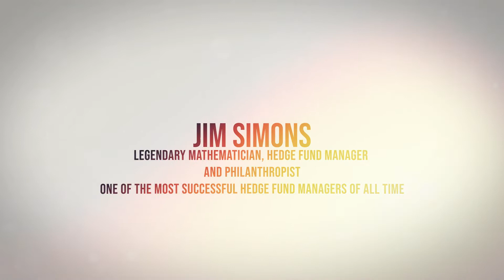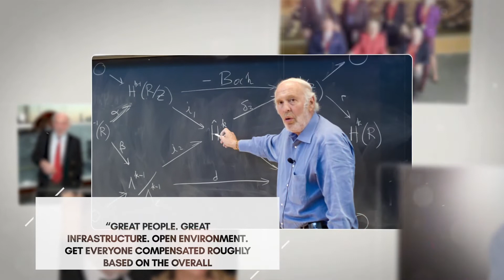10 Success Quotes from Jim Simons Hedge Fund Trader to Motivate you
SuccessfulDailyHabits.com recommends this book on this Legend:
The Man Who Solved the Market: How Jim Simons Launched the Quant Revolution
by Gregory Zuckerman

SuccessfulDailyHabits.com Legendary Success Quotes No. 360 to 369:

-Jim Simons
Legendary Mathematician, Hedge Fund Manager and Philanthropist
One of the most successful hedge fund managers of all time.